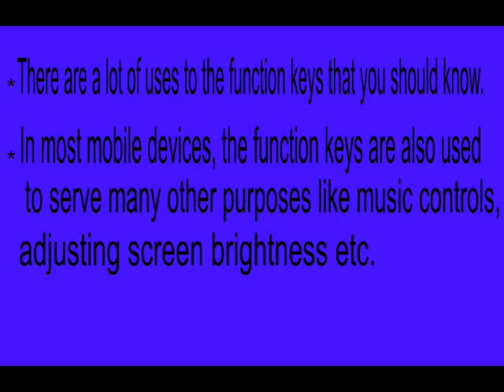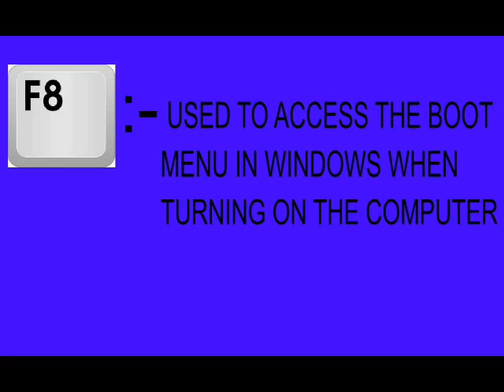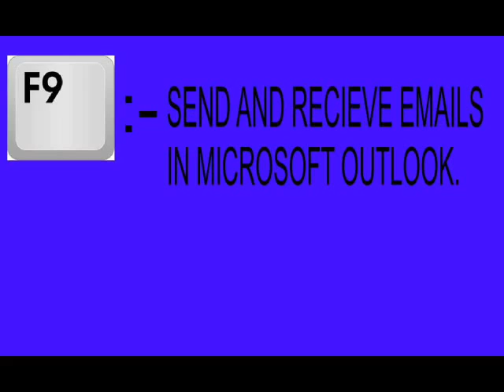WANT TO KNOW USES OF ALL FUNCTION KEYS in keyboard.